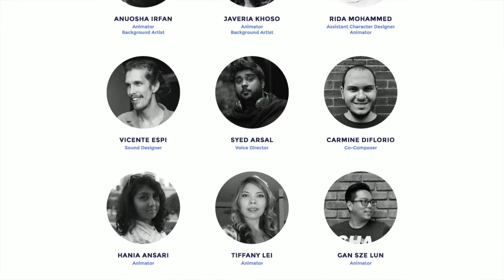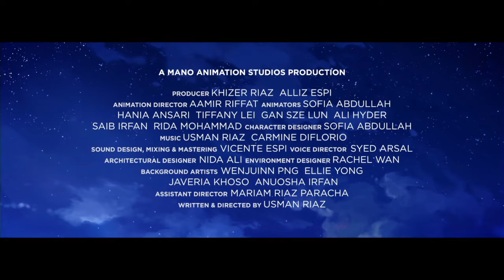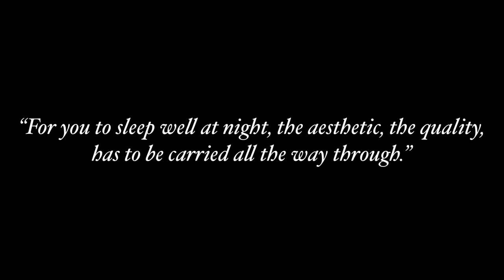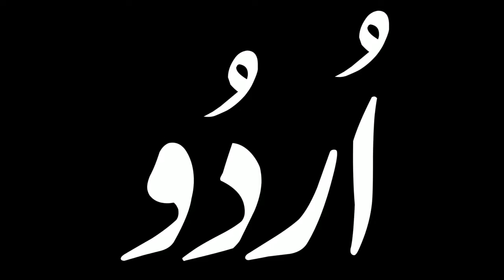Reclaiming Culture through Animation | Usman Riaz | TEDxDubaiSalon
Usman is a multitalented artist who is set on a journey to reclaim Pakistan's lost culture and tradition through establishing the first and vibrant animation industry through the production of his feature film "The Glassworker". This is the story of a journey in the making across multicultural biases.

Artist, Director and Composer Usman Riaz is the youngest TED Senior Fellow and the founder of Mano Animation Studio - the first hand drawn animation studio in Pakistan. “The Glassworker” is Usman’s first directorial debut and it has been funded by a kickstarter campaign.  Usman is laying the foundations for the first animation industry in his home country by "laying the foundation for artists in Pakistan to come and work on beautiful works of art that they can be proud of."